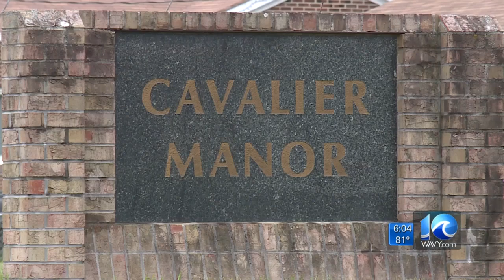Portsmouth residents weigh in on city hall shake-up